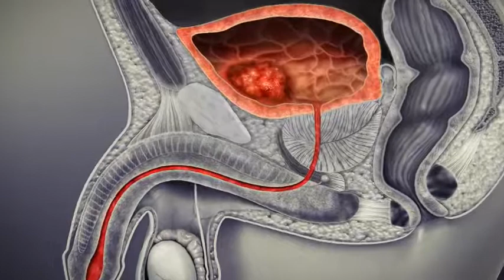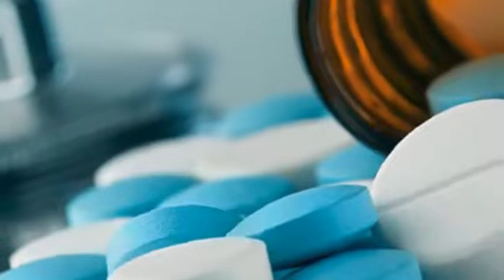TERAZOZINA para que sirve reacciones y mas